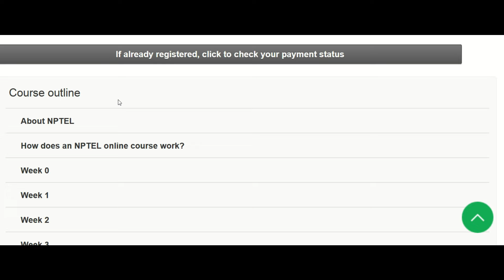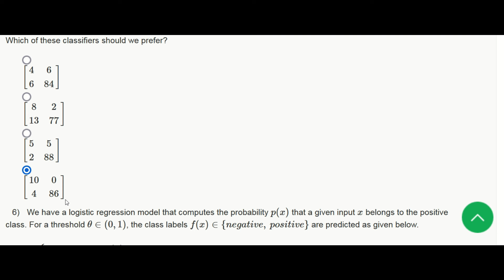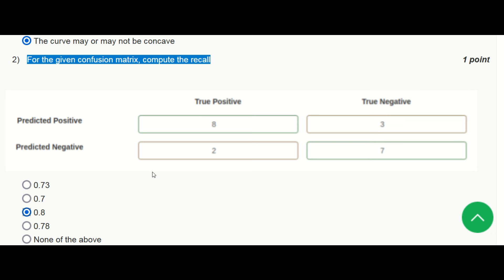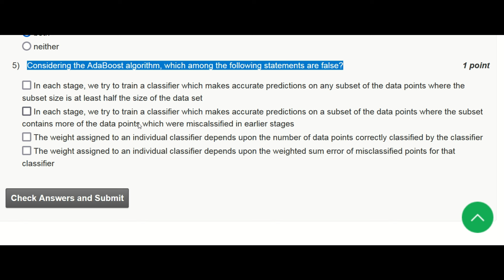Introduction to Machine Learning | Week 7 Quiz Assignment Solution | NPTEL 2024 | SWAYAM 2024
Welcome to our NPTEL course on " Introduction to Machine Learning." In this video, we delve into the key takeaways and answers from Week 7 of the course.

Join us on this journey of the wisdom of  Introduction to Machine Learning.

Thank you for being a part of our community, and let's embark on this transformative journey together!